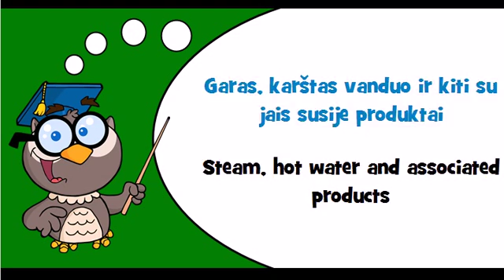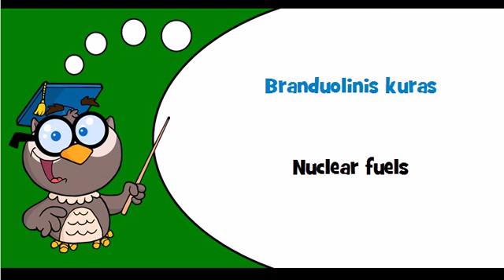Discover Lithuanian language Theme = Electricity, heating, solar and nuclear energy